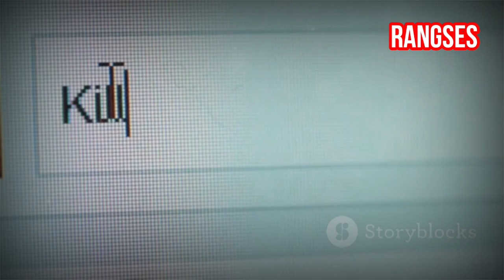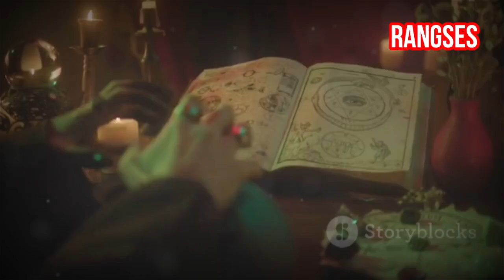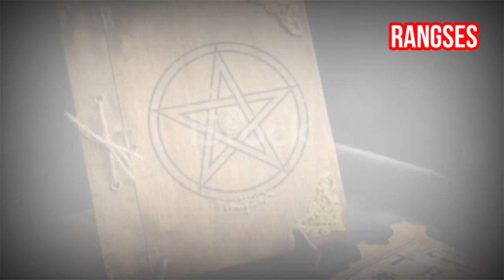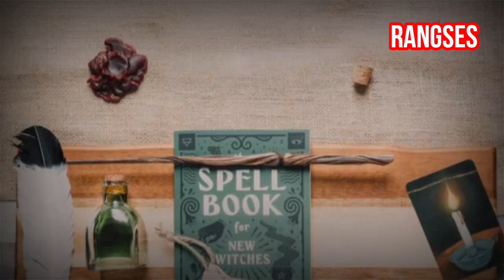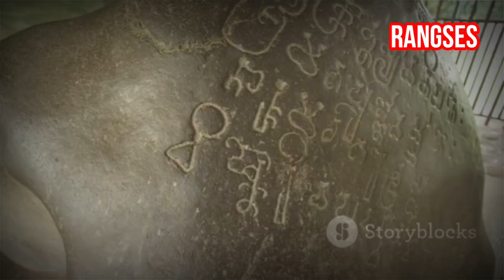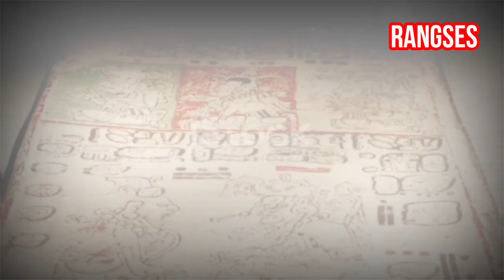10 Ilmu Sihir Kuno yang Masih Dipercaya Sampai Sekarang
Masih percaya pada kekuatan sihir? Ternyata, beberapa ilmu sihir kuno yang berusia ribuan tahun masih diyakini hingga saat ini! Dari jampi-jampi kuno hingga ritual yang mengerikan, simak daftar 10 ilmu sihir yang masih mempengaruhi kepercayaan masyarakat di berbagai belahan dunia. Apakah benar-benar memiliki kekuatan, atau hanya mitos yang sulit dibantah? Cari tahu selengkapnya di video ini!